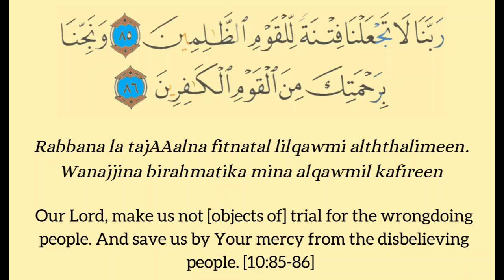Memorize the 40 Rabbana Du’a 24 - Ramadan Series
Memorize one du'a a day and keep revising the previous one with it as well. By the end of Ramadan, you will have memorized the complete 40 Rabbana, in shaa Allah.

Encourage your family members to do this during the month of Ramadan to gain more reward and blessings. And say these du'as before breaking your fast as they are accepted.

Du’a memorization is especially good for someone who is just starting memorization and is having difficulty and a boost of strength for who is in the process of Qur’an memorization.

Even if someone doesn't want to memorize the whole Quran, they can just do these du'as or some specific surah of the Qur'an during the month of Ramadan.